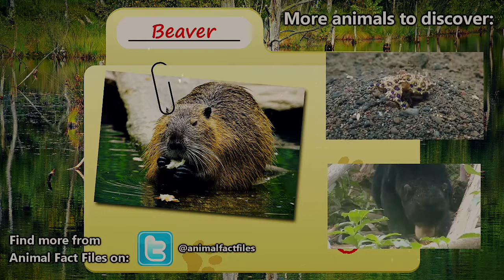Amazing 😍 Facts About BEAVER|Animal Fact Files|Mind Warehouse Facts|Brain Time Facts|The Richest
Amazing 😍 Facts Of BEAVER|Animal Fact Files|Mind Warehouse Facts|Brain Time Facts|The Richest.

Amazing Facts About Beaver#Beaver Facts#Animal Fact Files#Mind Warehouse Facts#Mind Warehouse#The Richest#Animal Planet#Wild Life#Wild Animal#Brain Time Facts#Brain Time#Top 10#Top5#Top10#Top 5#The Amazing List#The Amazing#The Adventures World#Animal#pet#Animal Fighting#Animals